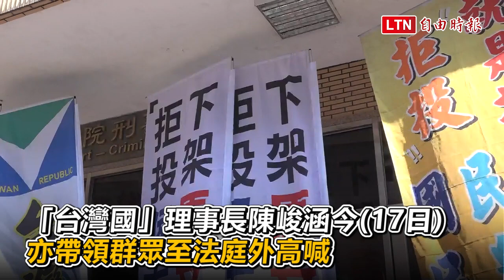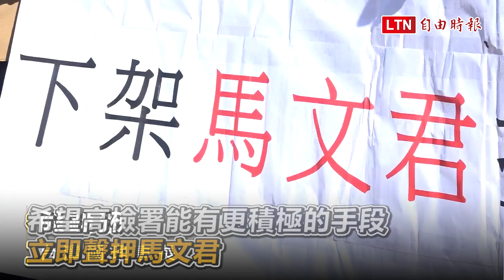被控洩密潛艦國造案 高檢署首度傳喚馬文君出庭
前海軍顧問郭璽點名國民黨立委馬文君，涉嫌洩漏國造潛艦機密給韓國國家情報院，政治評論員李正皓與民進黨立委參選人吳崢上月赴高等檢察署告發，馬涉嫌觸犯刑法外患罪章中的「洩漏國防秘密予外國罪」，高檢署今日首度以被告身分傳喚馬文君出庭訊問，她受訪時表示：「相信司法會還我清白」。